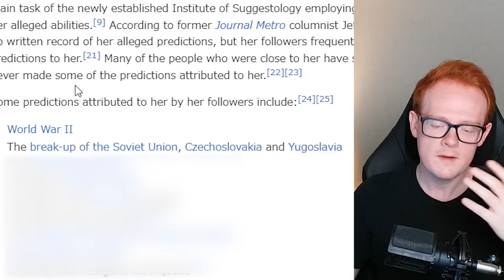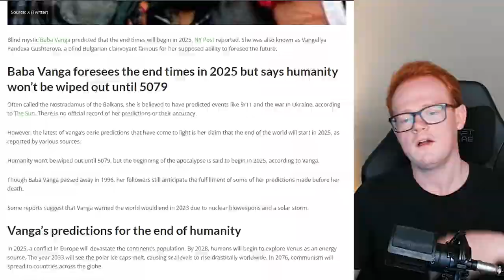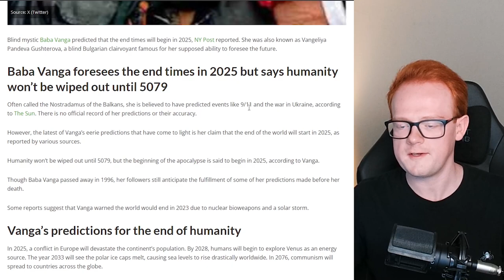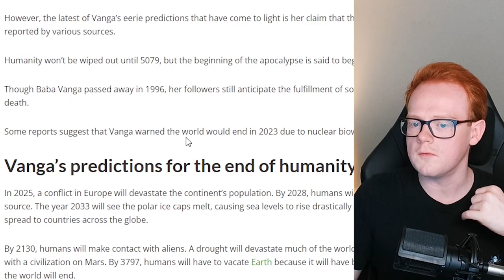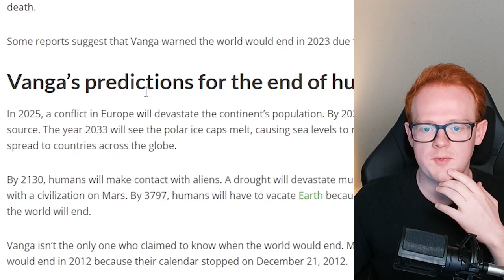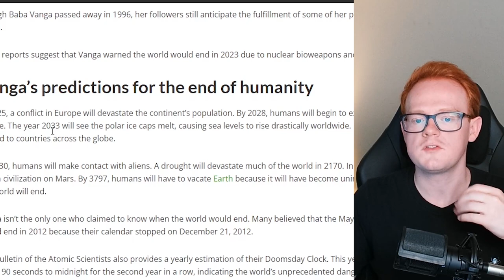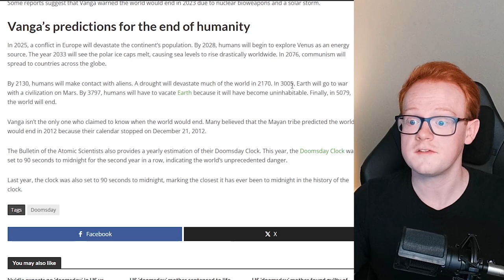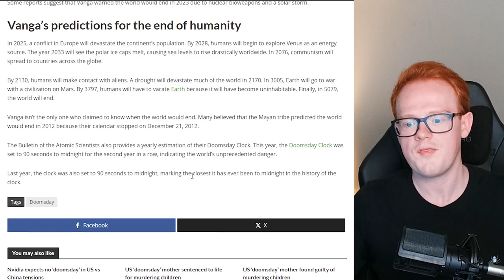Legendary Blind Mystic Predicts The World Will End In 2025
Our future has been foreseen! The prophecy will come true! Baba Vanga predicted that the world would start to end in 2025 and it's already August 2024 as of publishing this video! The end times are here! Today we are looking at the various predictions of the legendary blind mystic Baba Vanga. And boy oh boy, these predictions are CRAZY! She has already been attributed to many predictions that have come true in the past, including Barak Obama becoming the 44th and first black president of the United States. What's in store for 2025? The world is ending soon!

You might like these other videos below!

My Gear
Laptop: ASUS ROG Zephyrus GA502G (2019)
Specs
- CPU: Intel Core i7-9750H CPU 2.60GHz
- RAM: 32gb DDR4
- Graphics Chip: NVIDIA GeForce RTX 2070 Max-Q 6gb VRAM
- Screen: 1920x1080 w/ 240hz refresh rate
- Storage: 1tb SSD